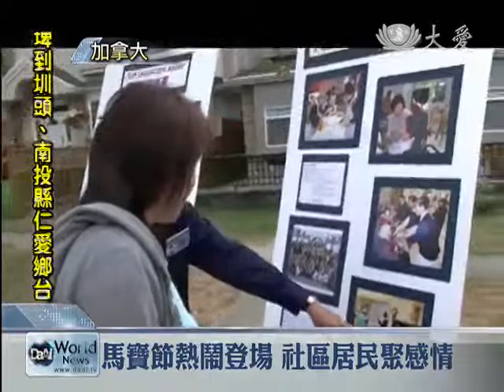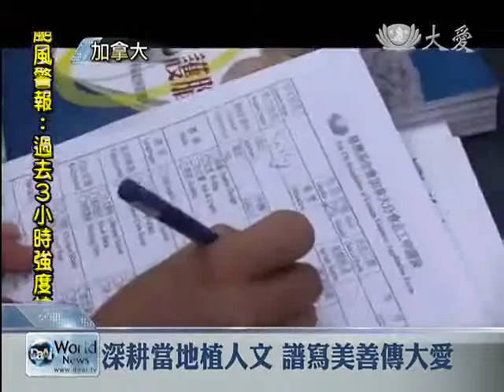2013/08/22 溫哥華馬寶節 人文學校招生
慈濟加拿大分會位在溫哥華馬寶社區，每年夏天都會定一天為馬寶節(MarpoleDay)，街道上會設置舞台、帳棚攤位，居民可以將自己的才藝分享或展示拿手絕活(2013是第三年)。(8/10)慈濟加拿大分會第一次參加，也為慈濟人文學校新學期進行招生，這一個敦親睦鄰、促進守望相助的活動，讓慈濟志工又廣結不少善緣。

拿起相機朝著海報頻頻按下快門，可見這上頭的故事，多麼吸引人。慈濟加拿大分會參加了會所所在地「馬寶社區」的馬寶節活動(MarpoleDay)，在這個人口急速增加的社區，廣結好緣，也讓許多初搬來的鄰居，認識慈濟。

撲滿可以天天收集愛心祝福，小朋友很有興趣。學中文，似乎也很有意思。

慈濟志工：「那跟媽媽講一聲，說妳願意來念中文，歡迎妳喔。」

即將開學的慈濟人文學校，理念獨特，吸引許多家長詢問。

家長 與 慈濟志工：「學校通常都一對六，一對八，我們沒有，我們是三對一，我們更多，因為有愛心媽媽，愛心哥哥、姊姊陪在旁邊，然後有老師，所以您放心。」

就像疼愛自己孩子一樣，愛學生就像關心自己家人一樣，關心鄰居，加拿大慈濟志工在當地20年，在馬寶社區也會和這些友善的團體一起，再繼續譜寫美善故事。

真善美志工 彭美萍 林玉貞 沈金權 加拿大報導
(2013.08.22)